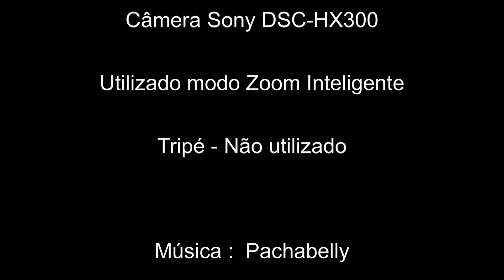The Moon by Sony DSC HX300 50x Zoom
Estrelas cintilantes dão esse efeito ao serem focadas. Não se percebe uma forma exata, mas as cores mudam constantemente.